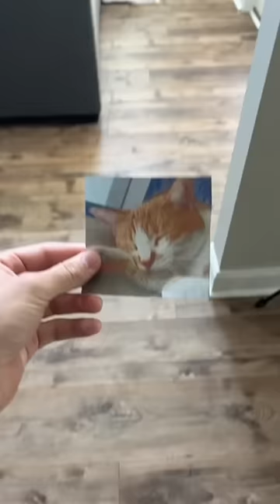He threw hands with his MOM 💀